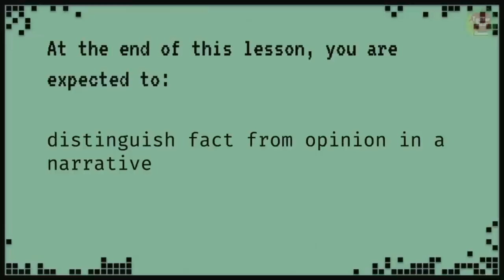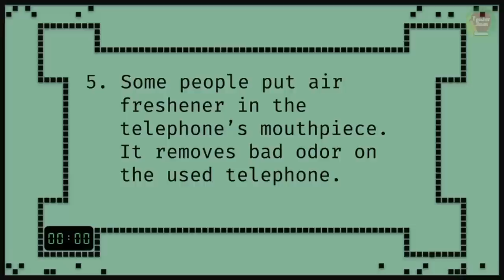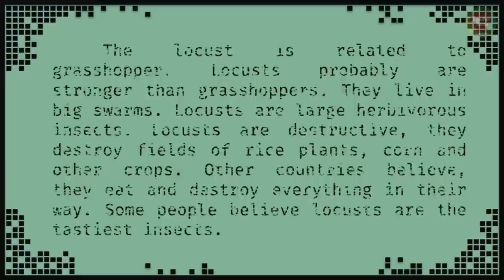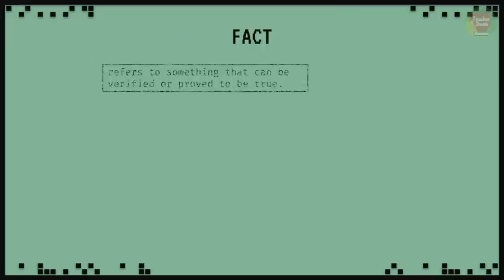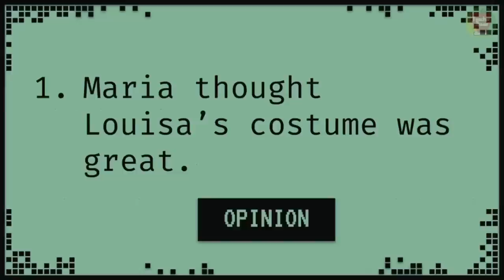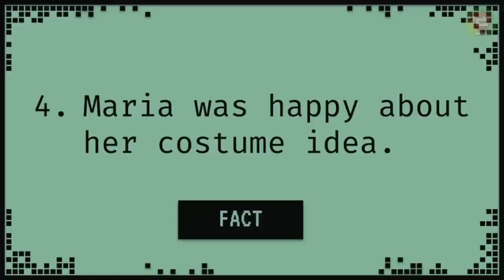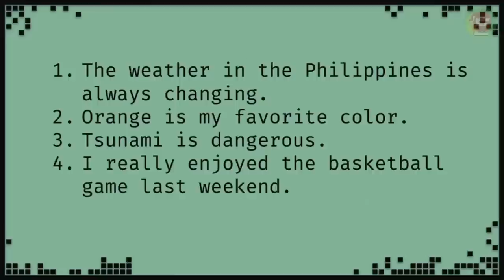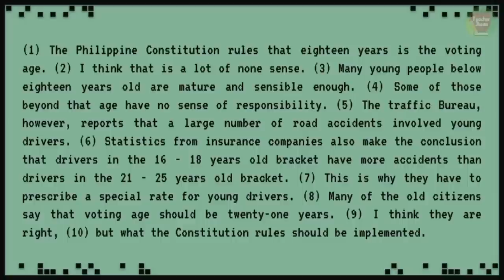ENGLISH 4 QUARTER 4 WEEK 3 | DISTINGUISHING FACT FROM OPINION IN A NARRATIVE | MELC BASED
This asynchronous video was made for grade 4 students to help them understand the lesson about DISTINGUISHING FACT FROM OPINION IN A NARRATIVE

Do you want to try the gamified drill and test if you will top others?

For the evaluation, try it on Kahoot!

Lesson Chapters:
Intro - 00:00
Title - 00:18
Objective - 00:30
Drill - 00:39
Review - 02:29
Motivation - 03:22
Comprehension Check up - 03:57
Presentation - 04:16
Discussion - 05:05
Practice 1 - 06:30
Generalization - 08:56
Practice 2 - 09:12
Evaluation - 10:19
Reinforcement - 11:23

Quarter 3 Video Lesson Links:
Week 7: